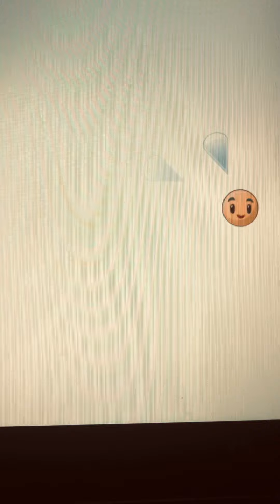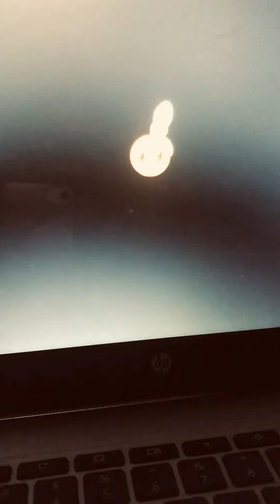Pvz 2 modern day 16 gameplay every gargantuar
I’m going to be doing a video where I replay modern day 16 in plants vs zombies 2.If you guys enjoy my content make sure to subscribe and even if you’re just watch one of my video I’m grateful for you to come by to my channel.